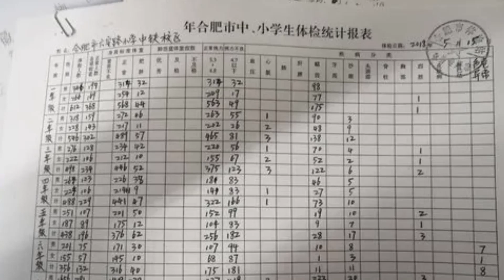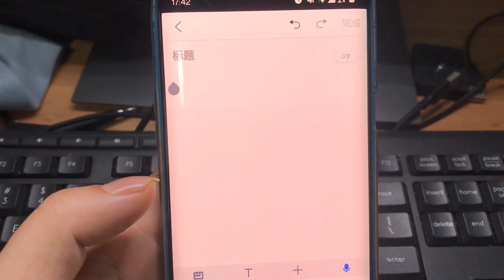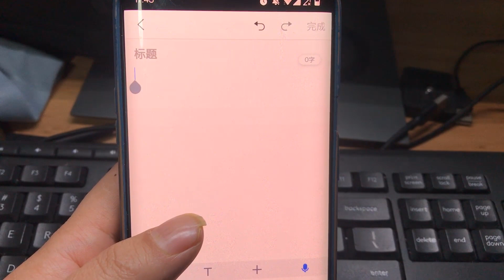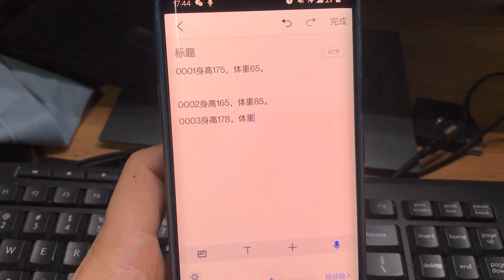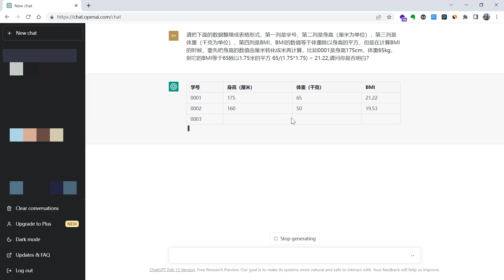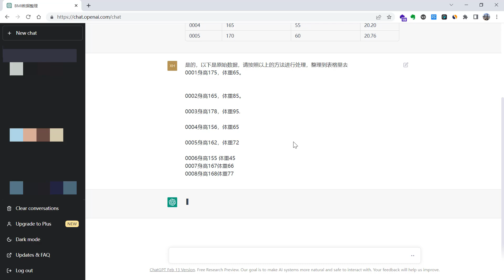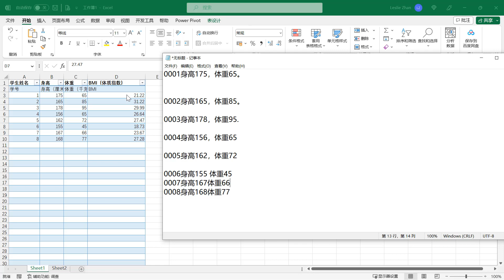如何用ChatGPT高效完成数据输入和整理，解放双手十倍提升效率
本视频通过一个实际生活中的案例来演示如何利用ChatGPT来帮我们高效的完成数据输入和处理类型的工作，希望能给大家一些启发。